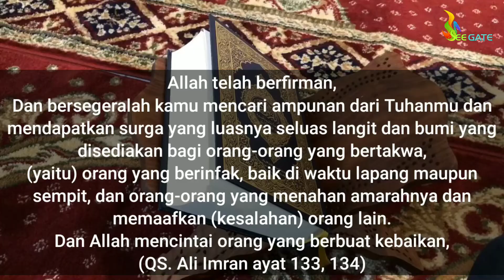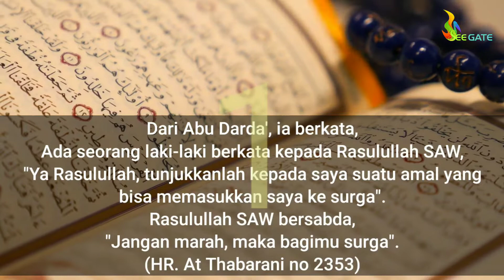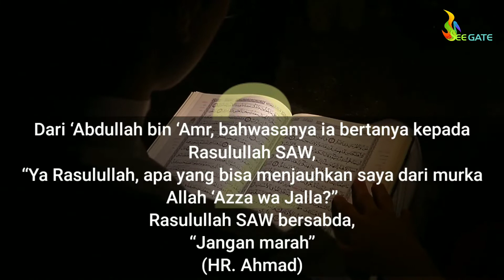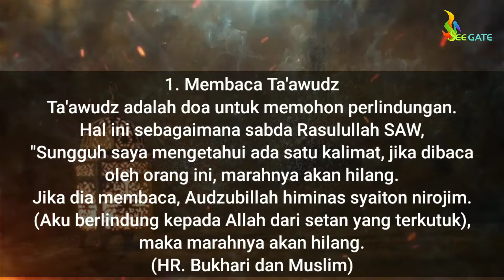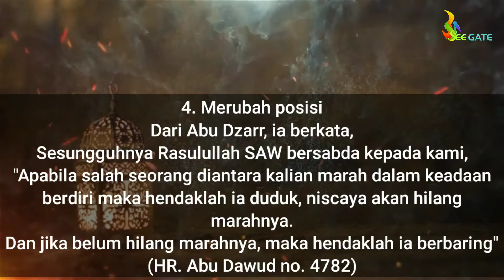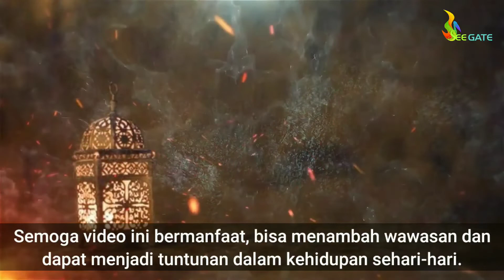Kumpulan Hadits tentang Larangan Marah + cara mengendalikan Marah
Marah adalah emosi yang dirasakan seseorang, ketika ada sesuatu yang terjadi atau ketika ada seseorang melakukan sesuatu yang tidak sesuai keinginan kita.
Marah bisa dirasakan siapa saja dan merupakan reaksi normal seseorang terhadap suatu kejadian.
Dalam Islam, marah adalah perbuatan yang dilarang karena dapat merugikan diri sendiri dan orang lain.
Al Quran dan Hadits menganjurkan umat Islam untuk senantiasa menahan marah.

Allah telah berfirman,
Dan bersegeralah kamu mencari ampunan dari Tuhanmu dan mendapatkan surga yang luasnya seluas langit dan bumi yang disediakan bagi orang-orang yang bertakwa,
(yaitu) orang yang berinfak, baik di waktu lapang maupun sempit, dan orang-orang yang menahan amarahnya dan memaafkan (kesalahan) orang lain.
Dan Allah mencintai orang yang berbuat kebaikan,
(QS. Ali Imran ayat 133, 134)

Rasulullah SAW pun selalu mengingatkan umatnya akan pentingnya menahan marah.
1
Dari Abu Darda', ia berkata,
Ada seorang laki-laki berkata kepada Rasulullah SAW,
"Ya Rasulullah, tunjukkanlah kepada saya suatu amal yang bisa memasukkan saya ke surga".
"Jangan marah, maka bagimu surga". (HR. At Thabarani no 2353)

2
Dari ‘Abdullah bin ‘Amr, bahwasanya ia bertanya kepada Rasulullah SAW,
“Ya Rasulullah, apa yang bisa menjauhkan saya dari murka Allah ‘Azza wa Jalla?”
“Jangan marah”
(HR. Ahmad)

3
Dari Abu Hurairah RA, bahwa ada seorang laki-laki berkata kepada Rasulullah SAW,
"Berilah wasiat kepadaku."
Rasulullah SAW bersabda,
"Janganlah engkau mudah marah."
Maka diulanginya permintaan itu beberapa kali.
Kembali Rasulullah SAW bersabda,
(HR Bukhari).

Ada baiknya kita mempelajari bagaimana mengendalikan emosi dan amarah sesuai tata cara yang diajarkan oleh Nabi Muhammad SAW.
1. Membaca Ta'awudz
Ta'awudz adalah doa untuk memohon perlindungan.
Hal ini sebagaimana sabda Rasulullah SAW,
"Sungguh saya mengetahui ada satu kalimat, jika dibaca oleh orang ini, marahnya akan hilang.
Jika dia membaca, Audzubillah himinas syaiton nirojim.
(Aku berlindung kepada Allah dari setan yang terkutuk), maka marahnya akan hilang.
(HR. Bukhari dan Muslim)

2. Diam
Jika seseorang marah, tindakan dan ucapan akan tidak beraturan, hingga mampu mendatangkan murka Allah. Maka dari itu, saat marah lebih baik untuk diam agar terhindar dari dosa akibat perilaku yang muncul dari perasaan marah.
Dari Ibnu Abbas RA, Rasulullah bersabda,
“Jika kalian marah, diamlah.”
(HR. Ahmad)

3. Berwudhu
Segera berwudhu dapat meredakan perasaan amarah.
“Sesungguhnya marah itu dari setan, dan setan diciptakan dari api, dan api bisa dipadamkan dengan air.
Apabila kalian marah, hendaknya kalian berwudhu.”
(HR. Ahmad dan Abu Daud)

4. Merubah posisi
Dari Abu Dzarr, ia berkata,
Sesungguhnya Rasulullah SAW bersabda kepada kami,
"Apabila salah seorang diantara kalian marah dalam keadaan berdiri maka hendaklah ia duduk, niscaya akan hilang marahnya.
Dan jika belum hilang marahnya, maka hendaklah ia berbaring"
(HR. Abu Dawud no. 4782)

Semoga video ini bermanfaat, bisa menambah wawasan dan dapat menjadi tuntunan dalam kehidupan sehari-hari.